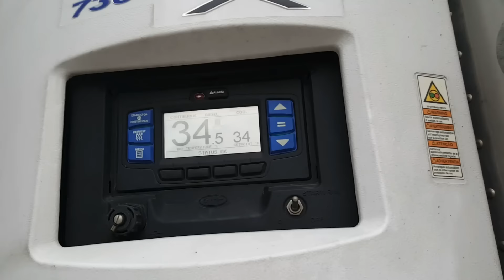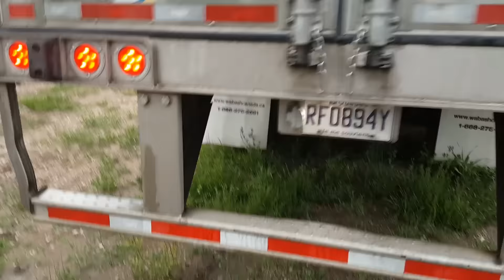kierowca w Kanadzie cz. 7 - początki Manitoby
UWAGA: DARMOWE PRZEKLINANIE I BARDZO WULGARNY FILMIK !. te filmiki są perypetiami życiowymi, strasznie przeklinającego, drzącego morde i prawie zawsze wkurwionego gostka...sytuacje są spontaniczne, nagrywane z pierwszego ujęcia i odzwierciedlają tylko i wyłacznie moje prawdziwe ale i też wymyślone przeżycia i przemyślenia w momencie.. całą zresztą moją działalność można określić że jest to w ogóle jeden wielki bezsens, parodia, głupota i samo przeklinanie bo skupiam się w wiekszości na negatywnych wydarzeniach (prawdziwych ale i też wymyślonych) które sie przydarzają w życiu czy w pracy... więc nie bierzcie tych filmików na poważnie tylko z dystansem, z rezerwą, z przymróżeniem oka, a szczególnie z humorem i uśmiechem, bo robie sobe jaja i mam bekę z tego... czyli najlepiej może na dzień dobry, dajcie sobie spokój,nie oglądajcie tego syfu i wyłączcie ten bajzel...